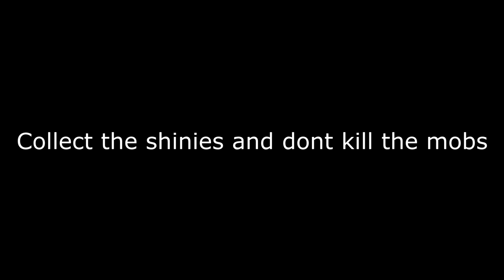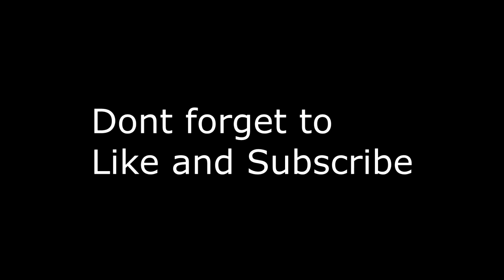Archbishop Job Change Quest!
In this video we'll show you how to get Archibishop job quest done in less than half hour. A short and simple High Priest to Archibishop step-by-step quick quest guide!

If you find this video helpful, please share it with your friends and subscribe to my channel to get more Ragnarok Mobile guides, tips, and updates when I upload the next video! Thank you :D

Track: Nintendo Wii Theme Song Remix (ft. Chief Keef)